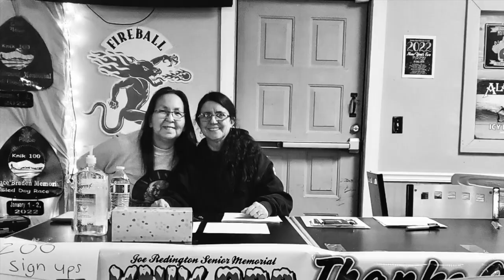III-VVYYY HOME FOR CHRISTMAS....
Come Join us as we take you along puppy Ivory's aka Ivy's Journey to her new forever Home in Ohio with her New Mama Debora and New Dad Stan and with her Cousin Nashua.